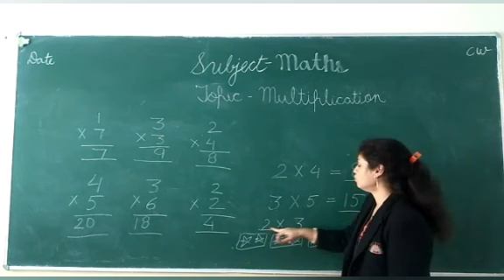CLASS_HKG SUBJECT_MATHS TOPIC_MULTIPLICATION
CLASS_HKG
SUBJECT_MATHS
TOPIC_MULTIPLICATION